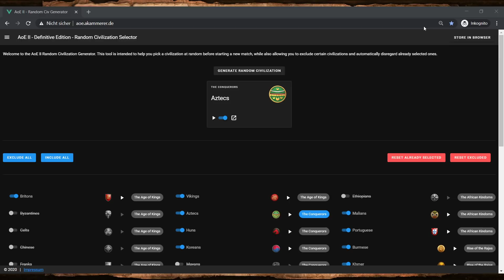Lektion 22: 1270 Elo Arabien | Von Fletching zu Bodkin (Aoe2 Tutorial)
In Lektion 22 achte ich verstärkt auf ein sauberes Wirtschaftsmanagement und benutze erstmals auch die Schafe zum Start beim Erkunden der Karte. Als Azteke spiele ich hier wieder eine Eröffnung mit Bogenschützen und mache später den Wechsel auf Adlerkrieger gegen meinen mongolischen Gegner.

In dieser Reihe möchte ich zeigen, auf welche Aspekte des Spiels man auf niedrigerem Niveau sein Augenmerk legen sollte. Was sind für Spieler bei 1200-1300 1v1 Elo die wichtigsten Punkte um besser zu werden? Ich versetze mich in die jeweilige Elo hinein und versuche eine Art zu spielen zu präsentieren, die auf dem Level halbwegs realistisch umzusetzen ist.